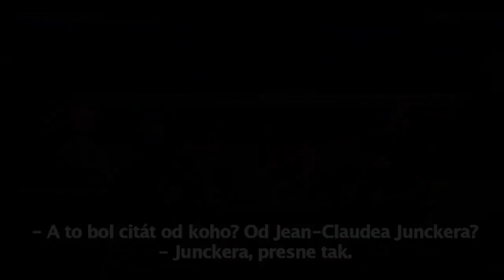Európa, ktorú ľudia nechcú | Richard Sulík v ARD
Richard Sulík bol v nedeľu 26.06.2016 hosťom politickej relácie v nemeckej televízii ARD, kde na základe výroku Junckera ilustroval, akú Európu ľudia nechcú. (Viac info nájdete na Briti vo štvrtkovom referende odhlasovali Brexit. Hoci európske elity vyjadrujú ľútosť nad týmto rozhodnutím, žiadna zodpovednosť vyvodená nebola. Nehovoriac o politickej zodpovednosti. Európski lídri si tému vystúpenia Veľkej Británie z EÚ pohadzujú ako horúci zemiak, pričom skutočné problémy prekrývajú spoliehajúc sa na ľudskú nevedomosť. Dôkazom je citát predsedu Európskej komisie Jeana-Claude Junckera, ktorý Richard Sulík v nedeľu prečítal v politickej relácii Anne Will v nemeckej televízii ARD – Das Erste. Niektorí európski lídri sa snažia pretvoriť EÚ podľa vzoru socializmu, vrátane Junckera. Lenže „to je tá Európa, ktorú ľudia nechcú,“ upozorňuje Richard Sulík.

Viac info o "Richard Sulík s Anne Will v ARD | Socializmus, ktorý ľudia nechcú" nájdete na